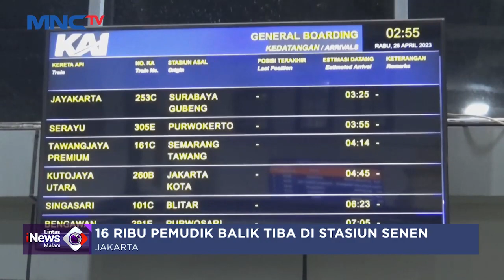Puncak Arus Balik, 16 Ribu Pemudik Balik Tiba di Stasiun Pasar Senen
Saksikan info berita terkini di:
Lintas iNews Pagi: Senin – Sabtu Pukul 04.20 WIB
Lintas iNews Siang: Senin – Jumat Pukul 11.30 WIB
Lintas iNews Malam: Senin – Sabtu 00.30 WIB
Lintas iNews: Setiap Hari 09.00 | 10.00 | 13.00 | 14.00 | 15.00